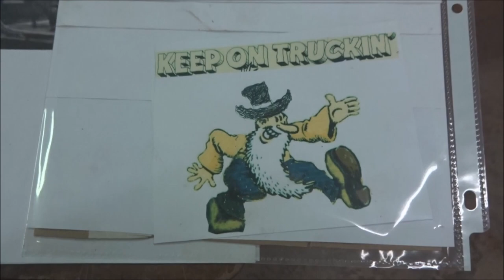ALMOST Finished..1917 Model TT fuel tanker truck yard art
We're mounting the cab to the chassis.
The cab as well as all the truck has been completely
rust proofed and painted, and should last a lifetime, with care.